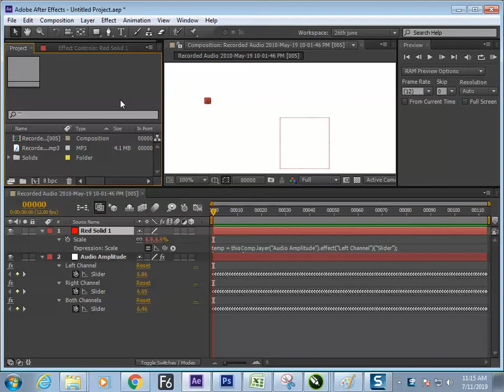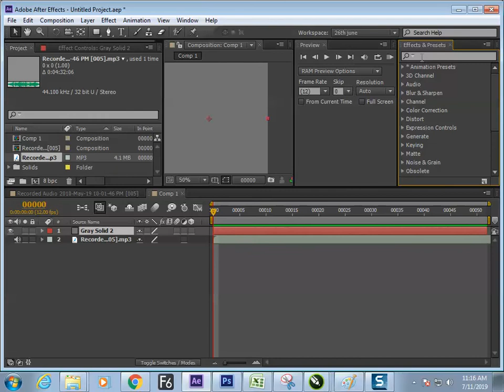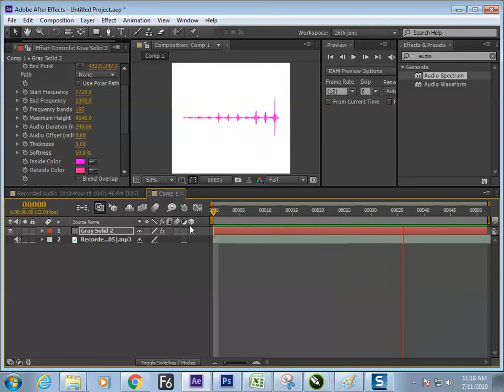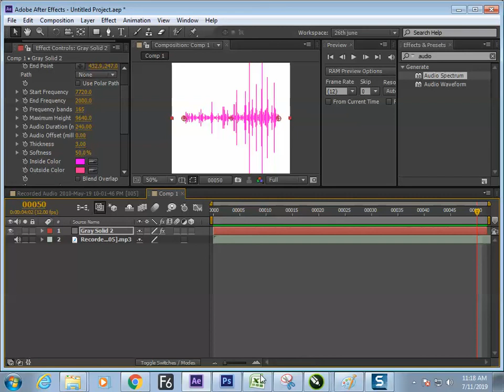animation with audo spectom 11th july aftereffects